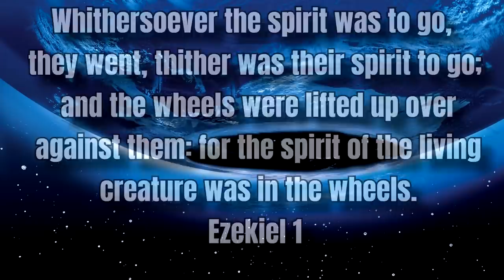Angelic Order of Shin Megami Tensei: SMT Lore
Intro - 0:00
Seraphim - 1:17
Cherubim - 2:52
Throne - 5:01
Dominion - 8:00
Virtue - 9:20
Power - 10:26
Principality - 11:59
Archangel - 13:11
Angel - 15:31
Outro - 16:11

Shin megami tensei has tons of demons, but there are some that are more benevolent than others. In todays shin megami tensei lore video I will be talking about those less demonly demons. The angels of shin megami tensei follow a similar hierarchy to angels in christian and hebrew texts dating back to their inception. Shin megami tensei is extremely faithful to those in real life concerning angelology. Shin megami tensei has many named angels along with the angelic orders such as seraphim, cherubim, thrones, etc, but todays smt lore video is concerning the nine orders of angels in shin megami tensei. Shin megami tensei is one of my favorite game series of all time because of the love and effort they put into making the lore unique, but also related to the real world. The angelology of shin megami tensei is a video that was requested by the fans of this channel, so I hope you all enjoy this concise explanation of the angelic orders of smt. The realms of yhvh are vast and his angelic servants are far more unique than you think. The next smt lore video will most likely be regarding the named angels of shin megami tensei so I hope you will all stick around for that. Metatron, Mastema, and many more topics will be covered in smt lore as shin megami tensei has more than enough topics to keep me busy for a long long time. Smt lore will be the main videos coming down the pipeline, but reviews and other content will be released as well so I hope everyone who is a fan of shin megami tensei and persona to subscribe and keep enjoying my videos.

Today’s SMT lore video will be all about angels. Specifically the nine orders of angels directly serving YHVH in the heavens. According to historical texts there are 9 orders of angels organized in three layers, spheres, or choirs in relation to their proximity to God, the same is shown to be the case in Shin Megami Tensei. The orders are not organized by power if you were thinking that, simply the likelihood of them interacting with either the human realm or YHVH. The top layer are those directly serving under God, the middle being Angels that hold some power or bestow blessings over the human realm indirectly, and the bottom layer are the angels that are closest in proximity to the human realm, at times being directly involved in their affairs. For the top orders we have Seraphim, Cherubim, and Thrones, Middle orders we have Dominions, Virtues, and Powers, and for the bottom orders we have Principalities, Archangels, and Guardian Angels.This video will only be talking about these 9 orders of angels, so sadly I will not be going in depth over the specifically named angels like Mastema, The four archangels, or Metatron. There is enough on them to warrant their own videos.